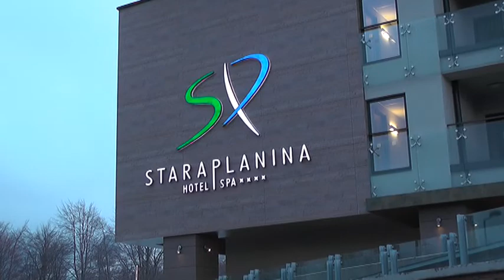POČELA SKI SEZONA NA JABUČKOM RAVNIŠTU